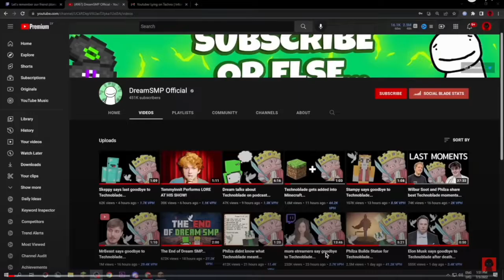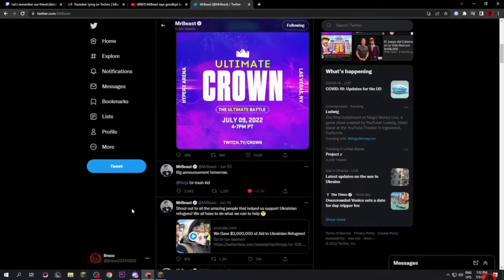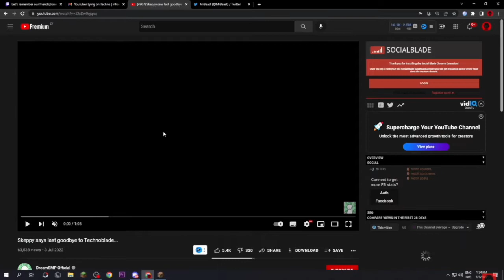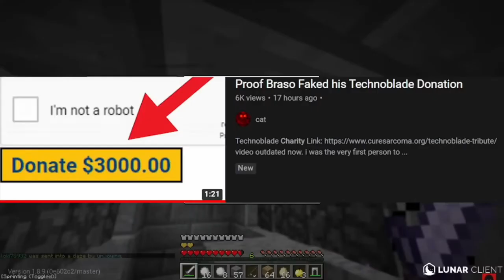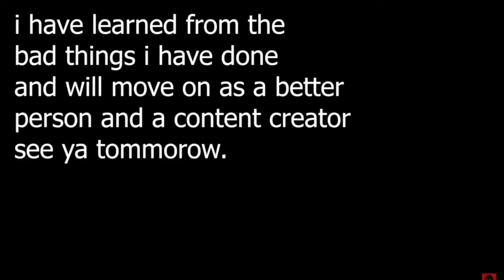Braso's channel deserves to be terminated.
His videos are disgusting.